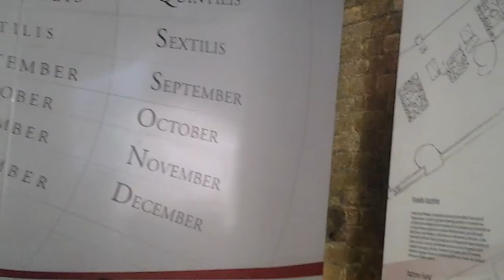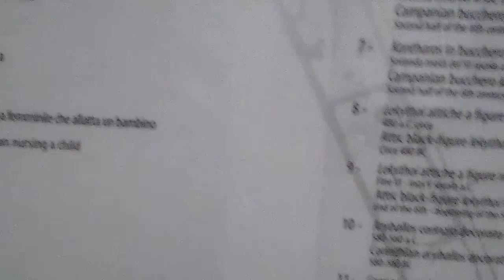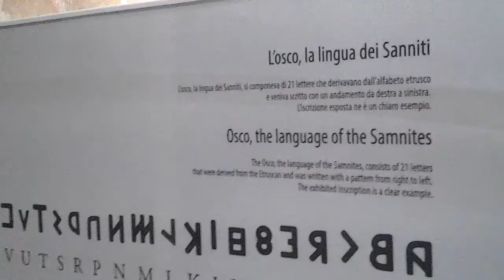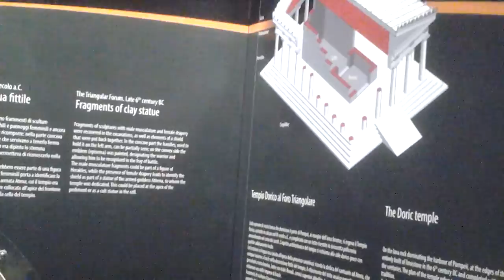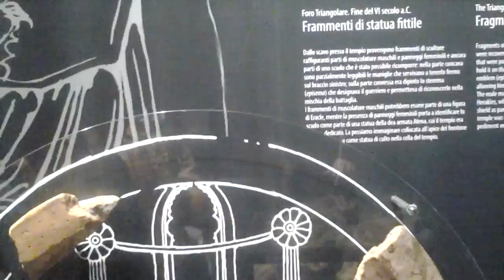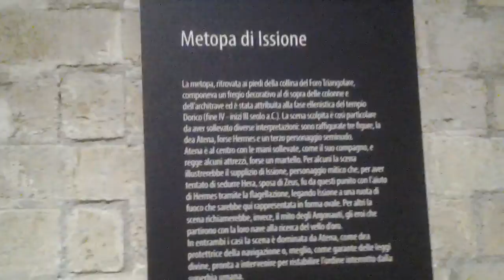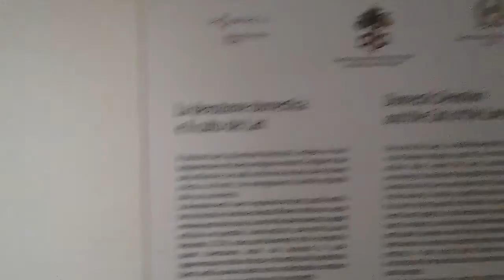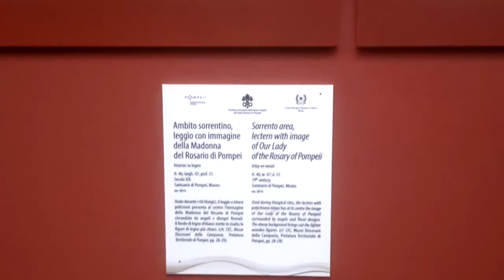POMPEI PER GRAZIA RICEVUTA